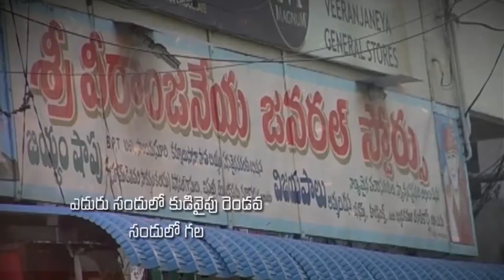Pastor Katuri Moses garu ||19-08-2019|| అంశం: ఆయన చేసిన మేలులు మరువకుము పార్ట్-2...